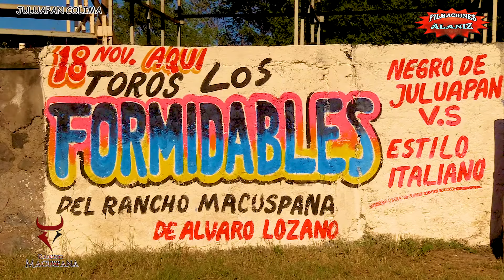¡¡DE PODER A PODER!! PARA QUE LA CUÑA APRITE QUE SEA DEL MISMO PALO JINETES COLIMENSES PARA MACUSPA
¡¡DE PODER A PODER!! PARA QUE LA CUÑA APRITE QUE SEA DEL MISMO PALO JINETES COLIMENSES PARA TOROS COLIMENSES SON LOS TOROS DE RANCHO MACUSPANA EN JULUAPAN COLIMA

Cocho de Guerrero      Gorila de Colima
Garra Charrua     Leoncito de Colima
Pentágono      Pelo Fino de Colima
Huapango     Pepino de Colima
Patriota      Mario de Colima
8 Millas       Cuatan de Colima
Maserati   Ratón de Colima
Bandido      Gary de Colima
Cronitos      Ratón de Colima
Estilo Italiano      Negro de Colima